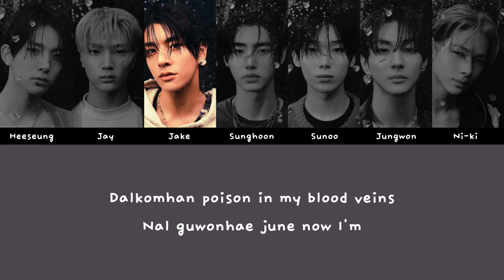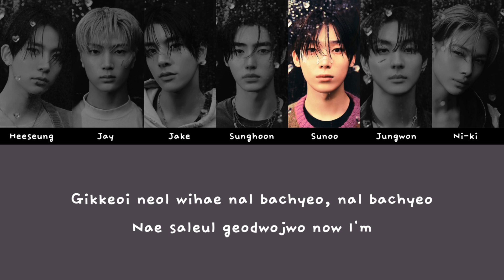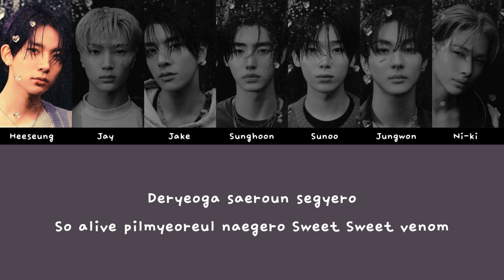ENHYPEN (엔하이픈) - SWEET VENOM With Lyrics